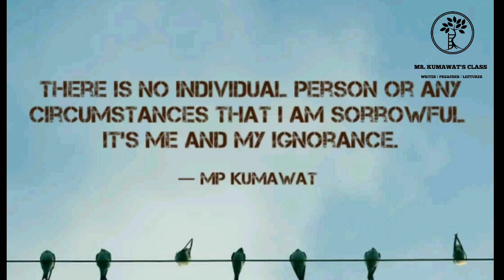दुःख का रामबाण || How to overcome sadness or depression ?|| Motivational speech by MpKumawat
This is a motivational and inspirational speech by mp kumawat based on mp kumawat's collection.
quote is-
"There is no individual person or any circumstances that i am sorrowful it's me and my ignorance."
shows that all my sadness, pain and depression exist just because of my ignorance. not a single person or any circumstances or any condition responsible for that.